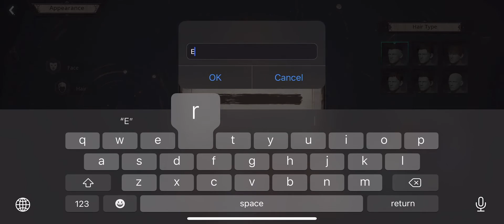UNDECEMBER - Gameplay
Hi guys! Here is a first look at the brand new released UNDECEMBER Video game for mobile and PC devices. It’s very similar to Diablo in many aspects. Overall the game is smooth and plays nicely across IOS devices. Hope you all give it a try!